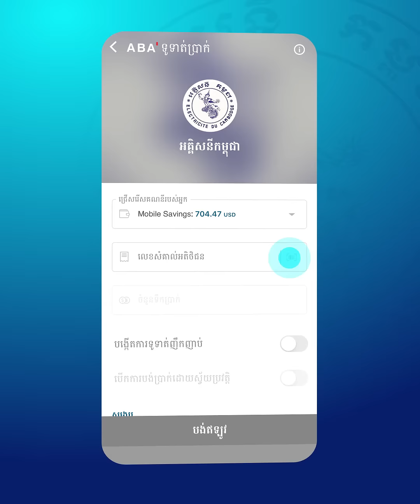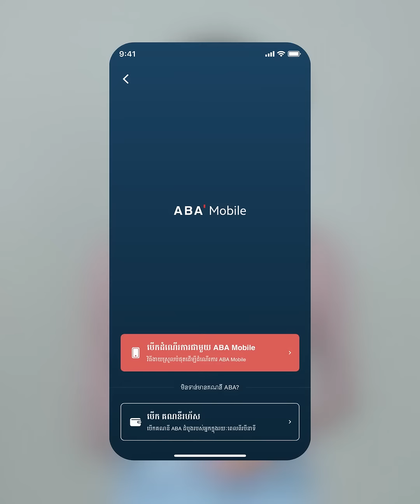របៀបដាក់ឲ្យ ABA Mobile បង់ភ្លើងឲ្យដោយស្វ័យប្រវត្តិ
ជាមួយ ABA Mobile អ្នកនឹងលែងបារម្ភខ្លាចហួសថ្ងៃបង់ភ្លើងទៀតហើយ! វីដេអូនេះ នឹងបង្ហាញលោកអ្នកពីភាពងាយស្រួលក្នុងការដាក់ឲ្យ ABA Mobile បង់ភ្លើងដោយស្វ័យប្រវត្តិ។ ​បើកមុខងារនេះ​ឥឡូវ ដូច្នេះលោកអ្នកមិនចាំបាច់រវល់ខ្វាយខ្វល់ ឬចុចបង់ដដែលៗនោះទេ ព្រោះ ABA Mobile នឹងជួួយបង់ភ្លើងជូនលោកអ្នកដោយស្វ័យប្រវត្តិ និងទៀងពេលជារៀងរាល់ខែ!

With ABA Mobile, you will never miss your electricity bill's due date again! Watch this video that shows you how easy it is to set up ABA Mobile's EDC Auto-payment feature. Enable it today and focus on other things, knowing that your electricity bill will be automatically paid on time every month.